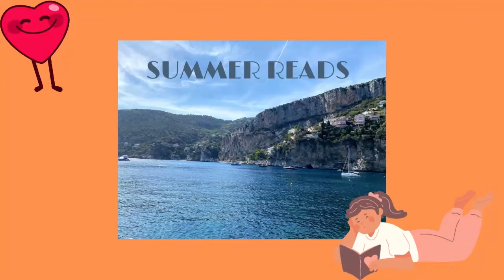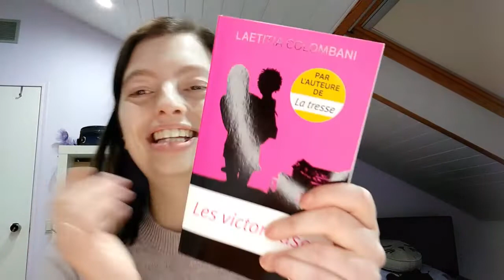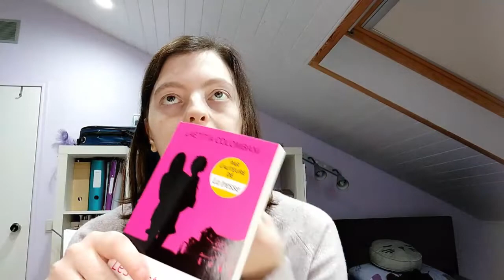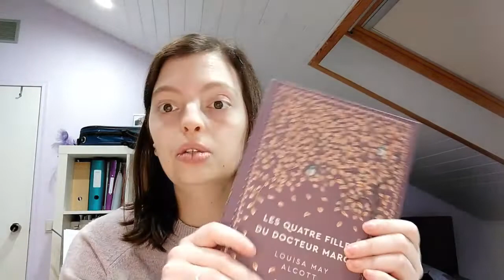Summer Reads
Hello everybody !

Bienvenue dans ma vidéo sur mes lectures d'été !
J'ai pu lire 6 livres super !

Pas intéressé par certains ?
N'hésitez pas à avancer la vidéo ;)

"Et soudain, tout change" - Gilles Legardinier : 1min44s
"Osez l'optimisme"-Catherine Testa : 3min33s
"Les possibles"-Virginie Grimaldi : 4min28s
"Les victorieuses"-Laetitia Colombani : 5min51s
"Les quatre filles du docteur March"-Louisa May Alcott : 8min38s
"Bien plus forte que toi"-Emma Green : 12min04s

BIZZ les gens